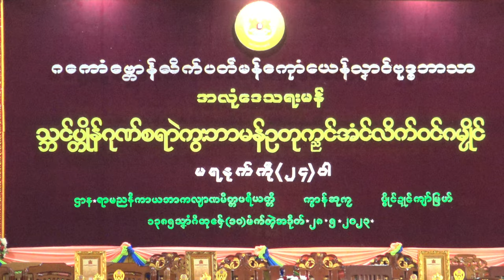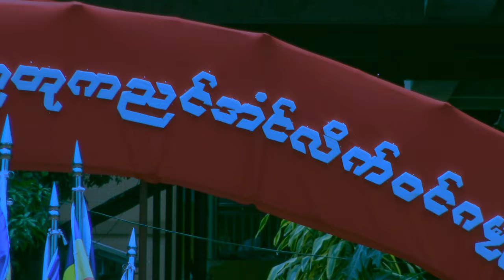သဘင်စှ်ေဘာ ကဵုလာဘ်ကုကွးဘာမန် ဥတုက္ညင် အလုံဒေသရးမန် (28/05/2023)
ကွးဘာတန်ဝင်အာစိုပ်ဒတုဲ (၃)တၠ၊ ကွာန်ကအ်ဗိုတ်
သဘင်စှ်ေဘာ ကဵုလာဘ်ကုကွးဘာမန် ဥတုက္ညင် အလုံဒေသရးမန်
ဌာန-ဘာကလျာဏမိတ္တ၊ ကွာန်ဆုကၠ၊ ပွိုင်ဍုင်ကျာ်မြဟ်
(28/05/2023)